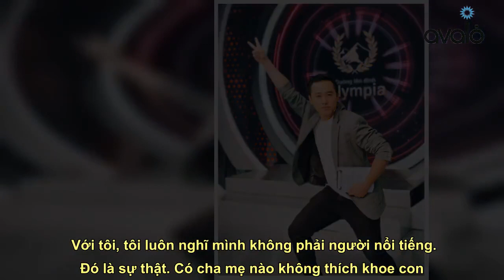Ông chú Olympia: "Vựa muối VTV", 1 vợ 2 con, mãi mới mua được nhà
MC – BTV Ngọc Huy được các thí sinh “Đường lên đỉnh Olympia” yêu mến và đặt cho biệt danh “thánh troll”, “vựa muối”, "ông chú Olympia".    Gắn bó với Đường lên đỉnh Olympia từ năm thứ 13, MC – BTV Ngọc Huy đã có 10 năm đồng hành cùng chương trình và trở thành gương mặt quen thuộc với khán giả. Anh cho thấy sự đa năng khi đảm nhận từ vị trí biên tập viên, MC điểm cầu giao lưu với các khán giả và thí sinh cho đến dẫn chính.   Ít ai biết, trước khi trở thành MC gắn bó lâu nhất với sân chơi này, Ngọc Huy tốt nghiệp chuyên ngành Tiếng Anh ở Học viện Ngoại giao. Sau đó, anh tham gia ứng tuyển vào chương trình Cà phê sáng của VTV3. Trong buổi phỏng vấn, nhà báo Tùng Chi đã gợi ý Ngọc Huy thử sức với Đường lên đỉnh Olympia. Thế là cơ duyên của anh và chương trình bắt đầu từ đó.     Ngọc Huy chiếm được cảm tình của khán giả với phong cách dẫn tự nhiên, hóm hỉnh giúp thí sinh bớt căng thẳng.  Tôi cảm thấy vinh dự khi gắn bó với một chương trình có tuổi đời lâu nhất của VTV  - Gắn liền với “Đường